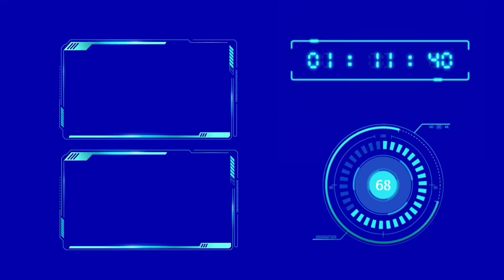Water Pump || सबसे powerful water pump || How to make Powerful Water Pump 12volt With 775 Motor